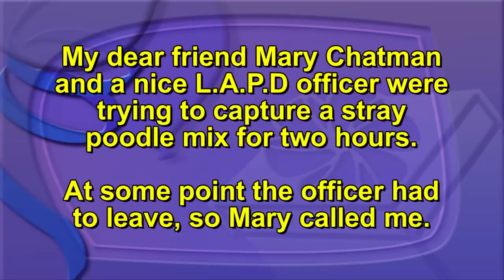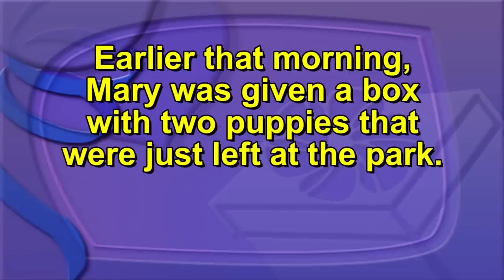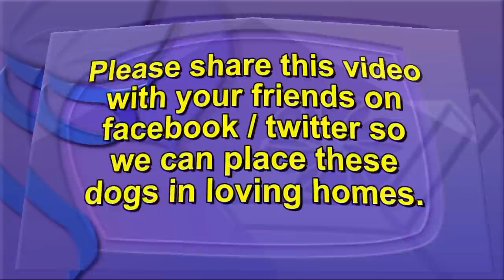Dog rescue in South Los-Angeles: a cute terrier & 2 pups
The toughest part in this rescue was to actually get past rush hour traffic of Los Angeles  :-)

You can meet these dogs this weekend at Mary's adoption event: Saturdays 11pm-4pm at the Centinela Pet & Feed Store located at 5299 Sepulveda Blvd in Culver City.

Please donate to our cheeseburger fund that helps us save so many animals

Thanks!  :-)

Ava, Lulu, Halle